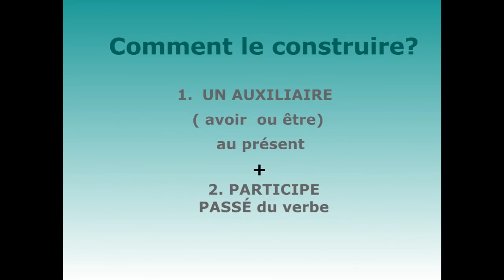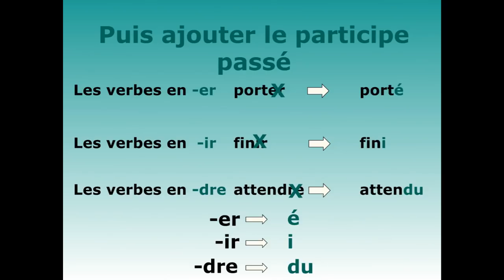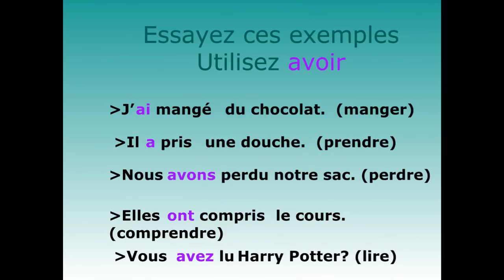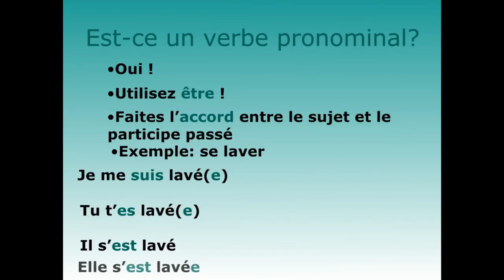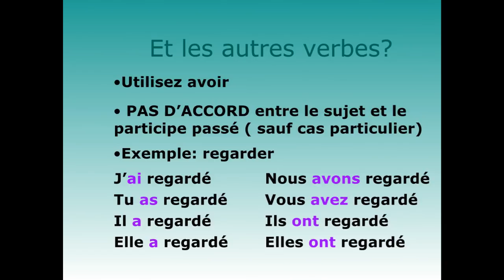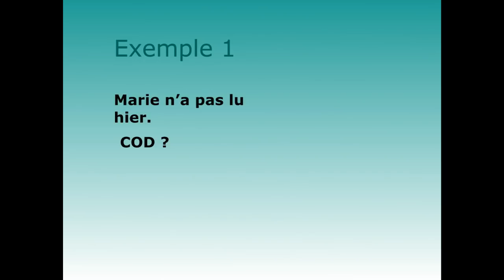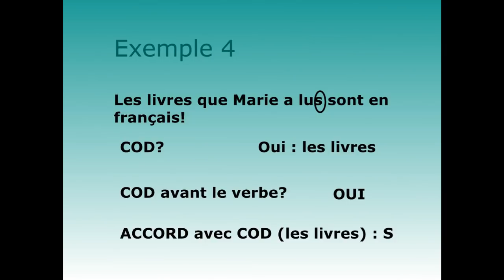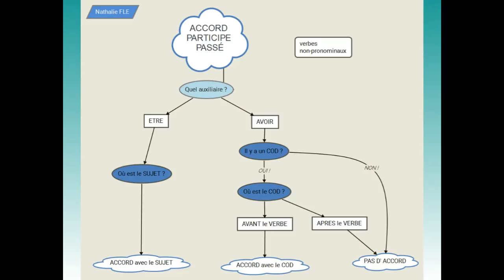Passé composé : auxiliaires et accords ( diagramme simple)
Révisez la formation du passé composé simplement :
- Quel auxiliaire choisir ? Être ou avoir ? Pourquoi ?
- Comment faire l'accord correct  ?
- Le cas particulier de l'accord avec l'auxiliaire avoir
- Un résumé avec un diagramme simple
- Des exercices à faire ensemble

0:00 Introduction
0:40 Comment construire le passé composé ?
0:57 Le choix de l'auxiliaire
2:22 Le participe passé
3:27 Et les exceptions ?
3:40 Les exceptions qu'on utilise le plus
4:30 Encore d'autres
5:13 Essayez ces exemples
7:11 Vous avez remarqué quelque chose  avec être ?
7:37 Avec les verbes pronominaux (se), utilisez être !
8:43 Est-ce un verbe pronominal ?
10:21 Est-ce un des  14 verbes ?
11:54 Et les autres verbes?
12:33 Exercice
14:13 Cas particulier de l'accord avec "avoir"
17:23 Exercice
19:28 RÉSUMÉ Accord du participe passé